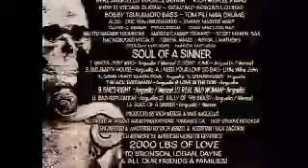2000 LBS of Blues - Bad Reputation - with Johnny Mastro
2000 LBS of Blues - Bad Reputation - Soul of a Sinner
- Pink Arguello vocals, Gonzalo Bergera guitar, Rich Wenzel piano, Johnny Mastro harp, Bobby Tsukamoto bass, Tom Fillman drums